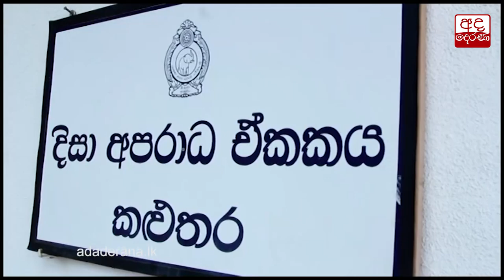බදුරලියෙන් ගිනි අවි 05 ක් දෙදෙනෙක් අත්අඩංගුවට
Two persons arrested with firearms in Baduraliya